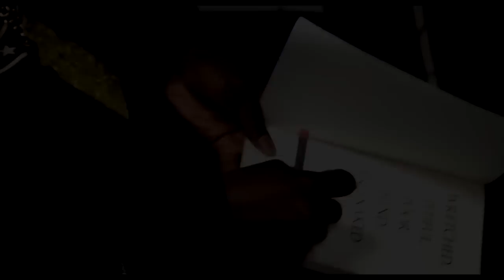Random Questions Interview With Malice (of The Clipse)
For the latest edition of Random Questions we caught up with Malice of the Clipse while promoting his new book. Purchase "Wretched, Pitiful, Poor, Blind & Naked" on his